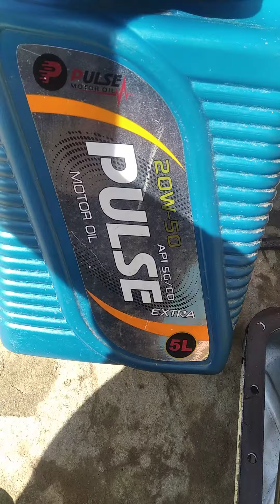zubr Motoblok moy almashtirish zubrchilar koʻrib oling